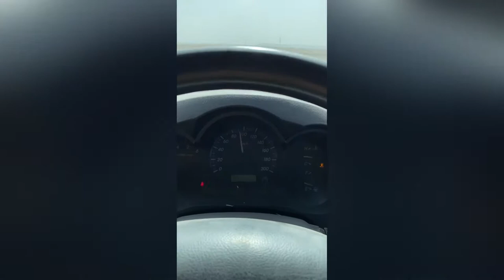||this is the short movie of One day in Chaghi Pak afghan boundary||. One day entertainment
One day entertainment is the channel where you can find entertainment,knowledge ducumentaries about all our different parts of Pakistan, and Our society . It is the mission we show you the whole beauty of Pakistan